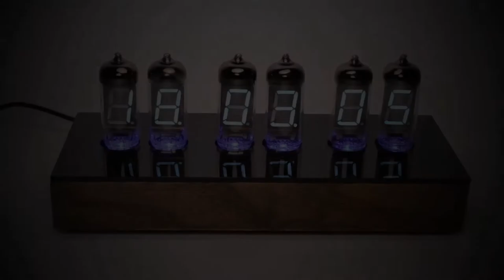IV-11 VFD Tube Clock 6-sec Adafruit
Video edition for the Adafruit 6 second electronics film festival!

This is a unique designed fully handmade tube clock designed and built in Greece.

Used, official Russian IV-11 VFD tubes, MAX6921, Atmega168, Tubes, λυχνίες

Functions:
• Time Display
• Date Display
• Alarm Clock
• Automatic brightness control using embedded ambient light sensor
• Automatic daylight saving time change
• LED lighting with capability of 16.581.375 shades
• Real Time Clock battery backup on power lose
• Supply voltage 12Volt DC 1A

Wooden Enclosure color: Brown/Black